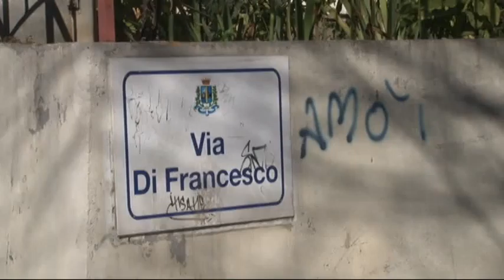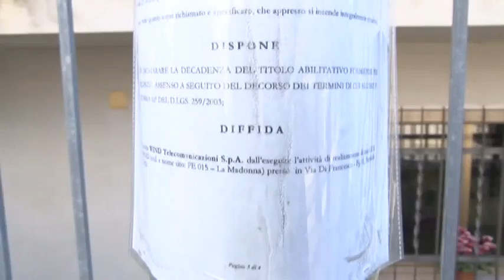Tavolo tecnico sulle antenne telefoniche dei colli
Questa mattina si è tenuto a Palazzo di Città a Pescara, il tavolo tecnico per la soluzione del problema delle antenne delle telefonia di via Di Francesco nel quartiere Colli. Antenne che sono oggetto della rabbia dei residenti della zona